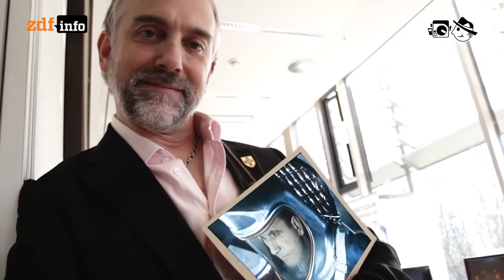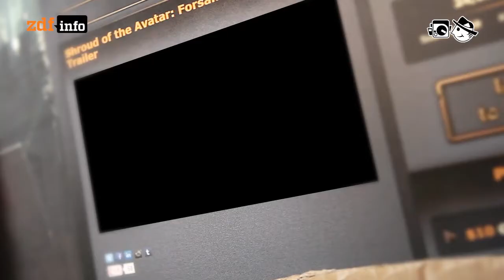Indiegames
Mit Computerspielen ist es wie mit der Musik. Es gibt den Mainstream und die Independent-Szene für Liebhaber der Avant Garde.

Autor: Laura Stresing
Schnitt: Patrick Jankowski
Kamera: Oliver Vogt, Felix Greif